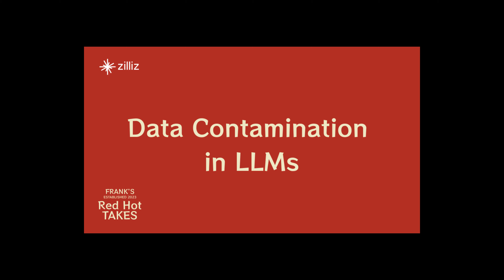Data Contamination in LLMs | Frank's Red Hot Takes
In this episode of Frank's Red Hot Takes, Frank discusses data contamination in LLMs; how this isn't a new problem with Machine Learning, why it is important to understand, and how to manage it.